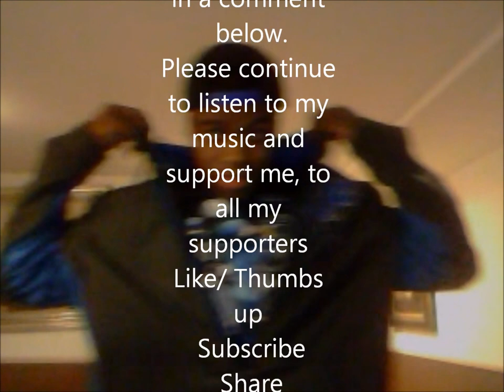Dream Big Contest Entry - Drezo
Shout out to Loftee too My bad guys

Im Finally Back in the studio

Or simply inbox me im very active on all of these and man fans a really important to me

Written and Rapped by Drezo

I dream big in this world I just wanna change it
I been enduring defeat since the day that I was created
I faced every inner demon now they're all eradicated
They told me I'd come up short BUT look now I made it
I stood on my tippy toes I knew I could reach
I'm looking down at the limit they told me I'd never breach
They wouldn't shoot in the gym wit me till they saw me ball
now I'm in the game proving practice makes perfect y'all
I dream greater than earth but I'm not a star
This my buzz light year to infinity and beyond
I eat in my studio
I sleep in my studio
Lately I been growing more and I'm needing my studio
I'm tryna be at the spot with no need to look up
That means the top hands down like a push up
My big dreams calm me down when I'm shook up
 give my all till drama b and king Ice put the hook up